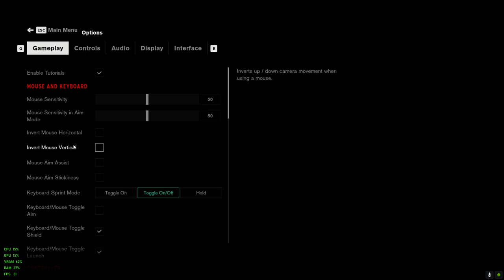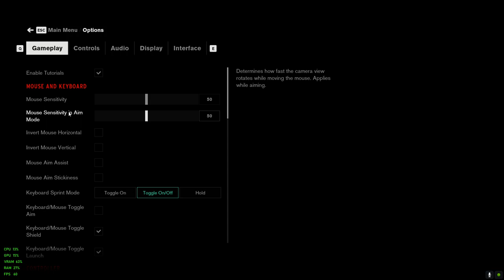Control game play with Ray-Tracing on the GTX 1660 Ti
I enabled RT setting:

ray traced Transparent reflections
ray traced Indirect Defused lighting
ray traced Contract shadows

Recorded using NVIDIA's NVENC